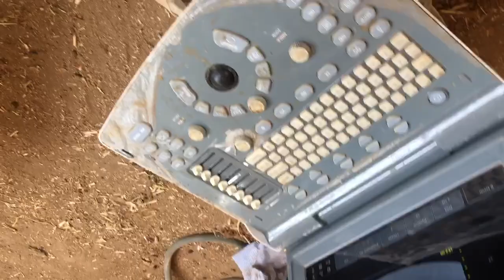نعجة من العيار التقيل سوبر سوبر جامبو خليط سافولك عالى ، تم البيع بفضل الله